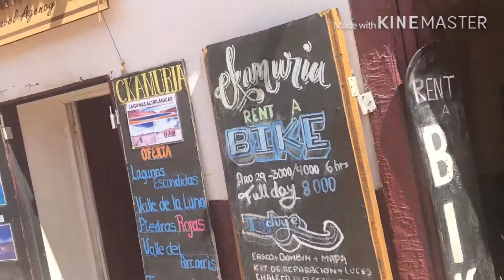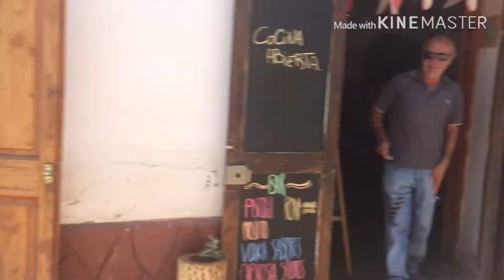part 9 Altitude sickness kicks in